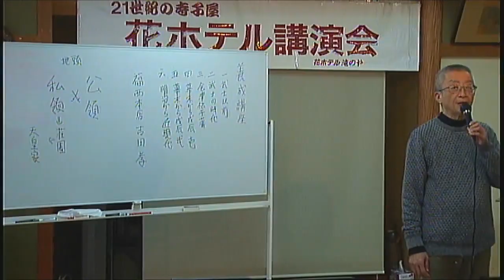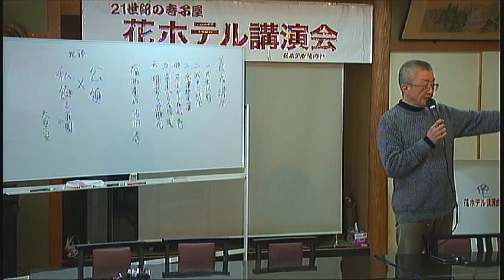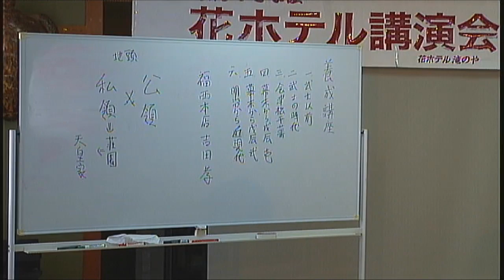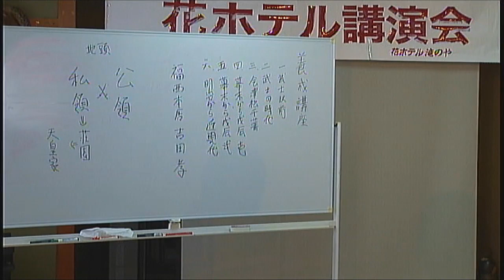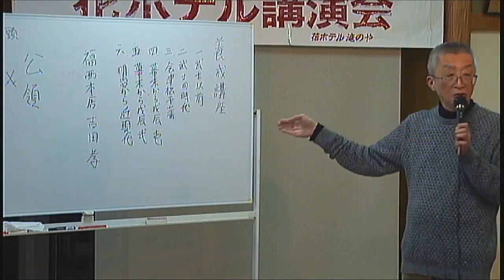2020年第4期生 まちなか案内人養成講座 第2回「武士の時代」 講師：吉田 孝氏 （福西本店顧問）協力：花ホテル講演会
福西本店公式ウェブサイト

小さな宿の勉強会
　主宰 塩田恵介
会津柳津あかべこ温泉 花ホテル滝のや

〒969-7201 福島県河沼郡柳津町寺家甲153